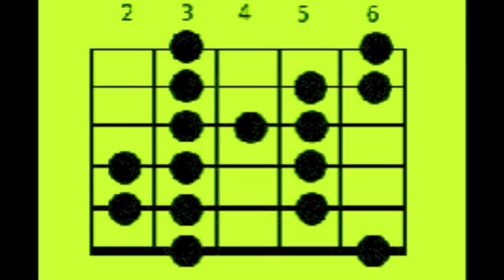Jean-Pierre Poulin: Mixolydien bluesy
Solo de guitare avec les notes Sol La# Si Do Ré Mi Fa Sol (qui correspondent aussi à la gamme indienne Bhogachaayaanaata ou Purva Melakarta n°34) sur les accords Rock 70's G A# C G.
Mode Mixolydien dont la seconde serait augmentée: intervalles = 1 2+ 3M 4 5 6M 7m.
La seconde augmentée c'est comme la tierce mineure.